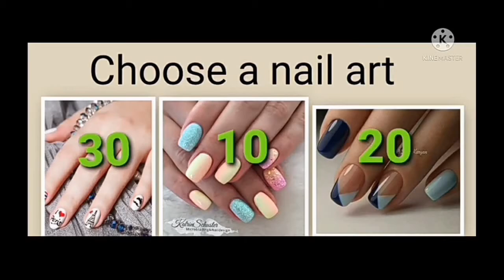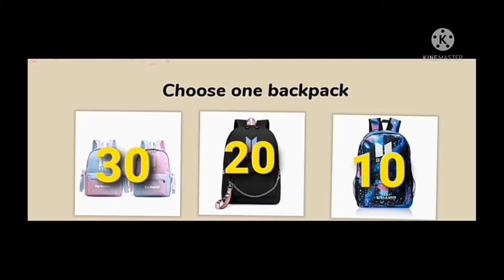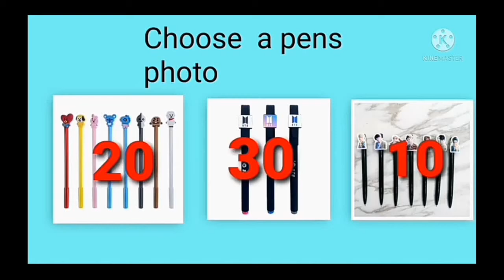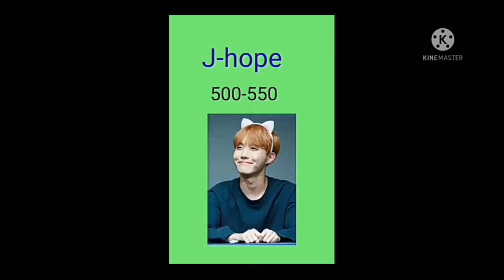BTS 💜 Quiz ( Who is ur bias)